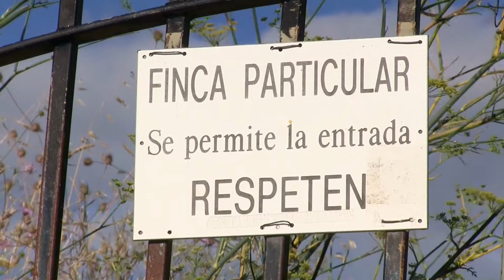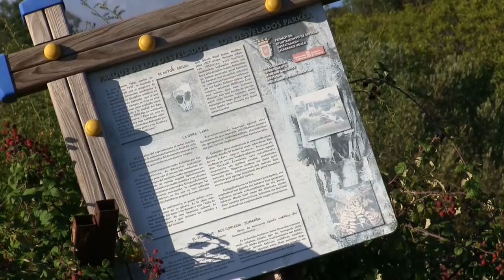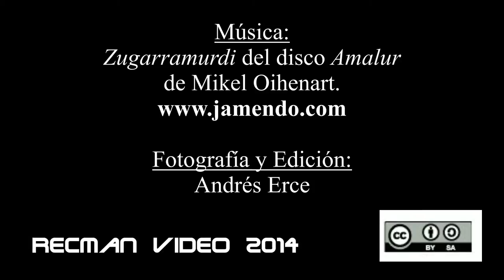El parque de los Desvelados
El parque de los Desvelados, o las calaveras de Estella, es la obra del artista plástico Luis García Vidal, situada en una finca en las afueras de Estella, entre el camino de San Lorenzo y Valmayor. Creadas con materia vegetal (zumaque), alambre, yeso y pintura, Las calaveras (y otras obras posteriores creadas con coches de desguace) se están deteriorando tras la trágica muerte de su autor el 2008.